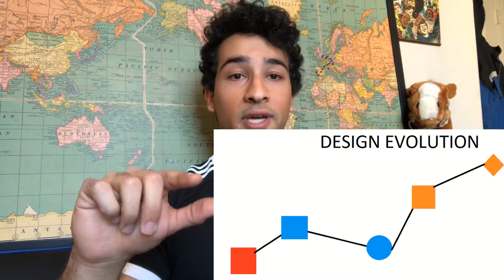HOW TO MAKE WINNING DESIGNS FOR SHOPIFY PRINT ON DEMAND [PART 1/3]